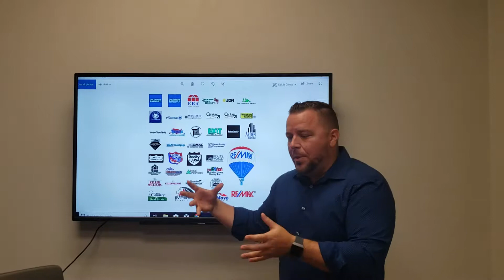Education 101 - Broker Doesn't Matter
Kerin explains how the broker an agent works for doesn't matter to you as the home owner or home buyer.